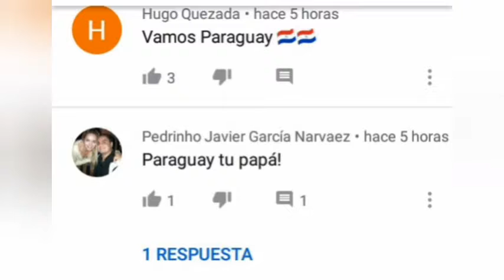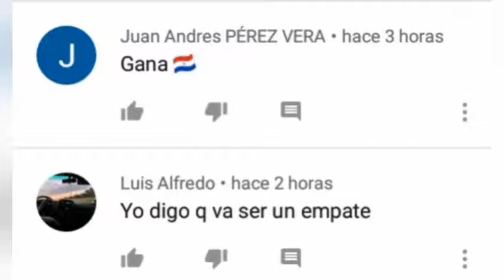Argentina 1 paraguay 0